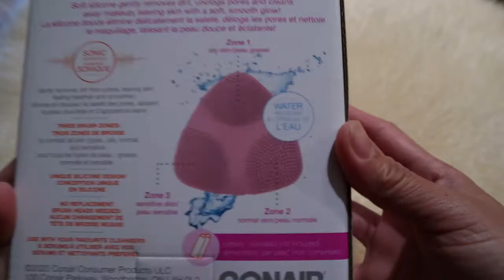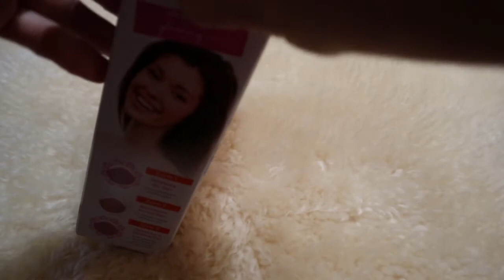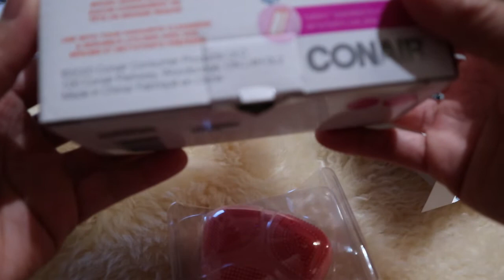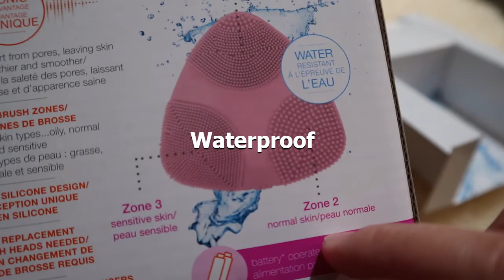SKINPOD - new from TrueGlow by Conair - UNBOXING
I have new upload please kindly watch 😊

Hello everyone,

I am from Philippines and I am a Filipina living in Quebec Canada. I am married with Québécois/Canadian.

I am a certified video creator a small youtuber.

I upload videos once a week or so on my daily lifestyle and everything,reviews and or a haul unboxing too.
My passion is cooking as like eating.My attitude is that just patient as always even in time of trouble.

Language I speak: FIilipino, Cebuano or ( Bisayang bisdak ni oy),
A little bit in ENGLISH and a little bit in FRENCH

and add me on my facebook same name!

MUSIC
Youtube Audio Classic

NovieTube Channel